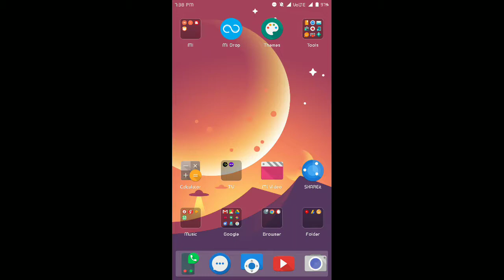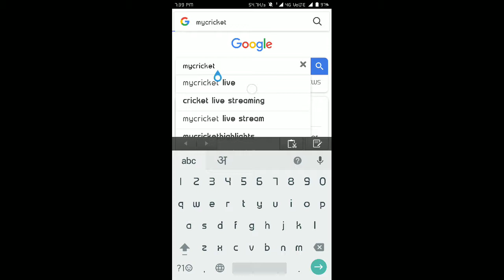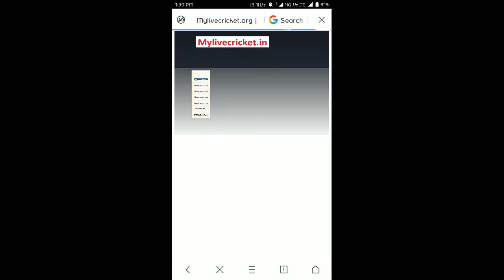How to watch Nidahas Trophy Series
यह वीडियो आपको बतायेगा की कैसे आप निदाहस ट्रॉफी को लाइव अपने या दूसरों के मोबाइल में देखा जा सकता है